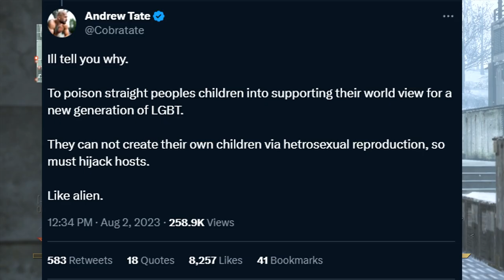They Made Master Splinter Gay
CHECK ME OUT ON THESE OTHER PLATFORMS AND HANG WITH ME AFTER THE VIDEO